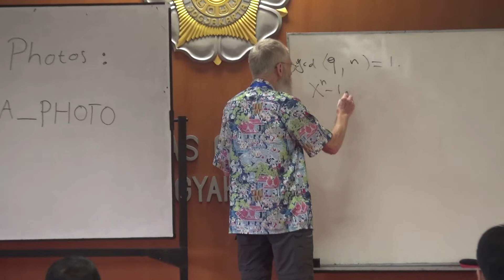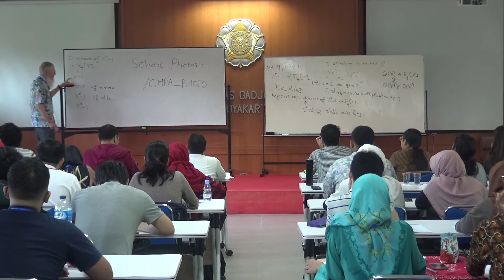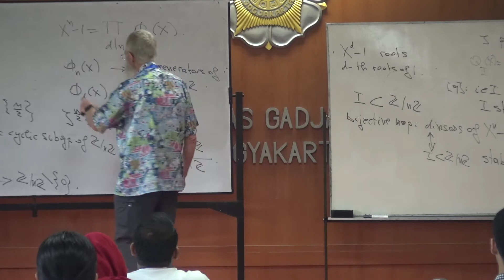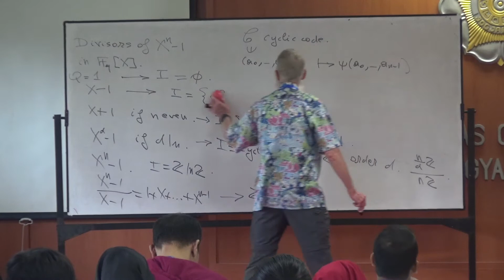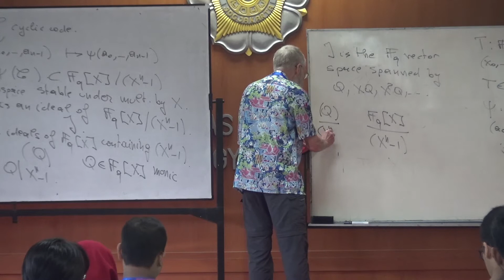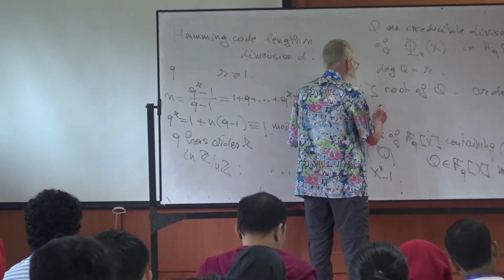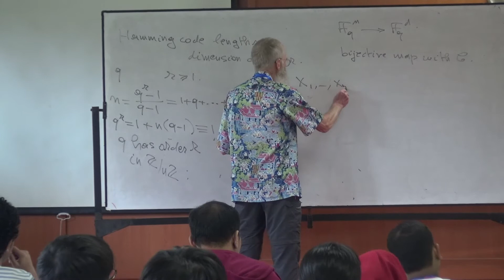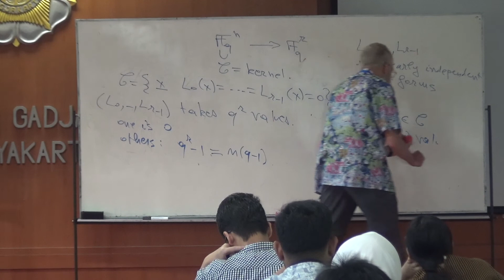"Finite Fields and Number Theory" (Part 5/5) by Prof. Michel Waldschmidt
This is a course given by Michel Waldschmidt during the CIMPA School "Group Actions in Arithmetic and Geometry" in Indonesia from February 17 to 28, 2020.

☝️Michel Waldschmidt is professor emeritus at Sorbonne Université Pierre et Marie Curie, France.